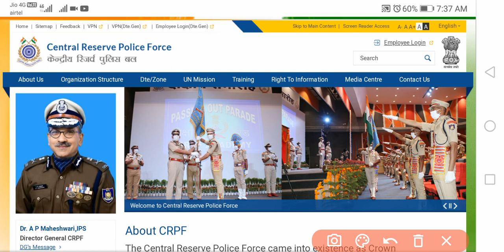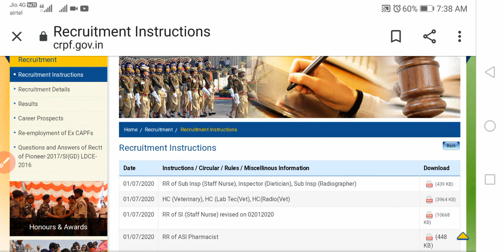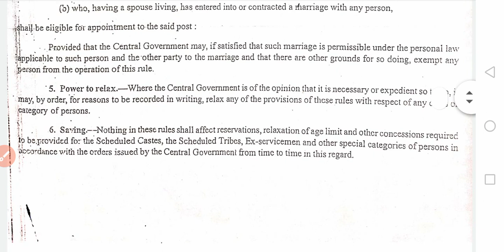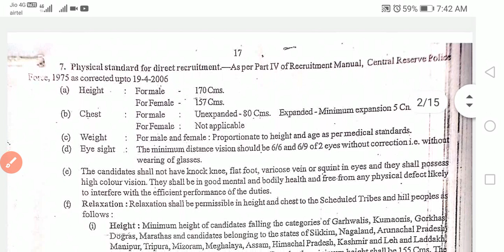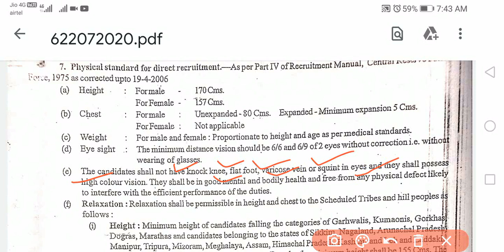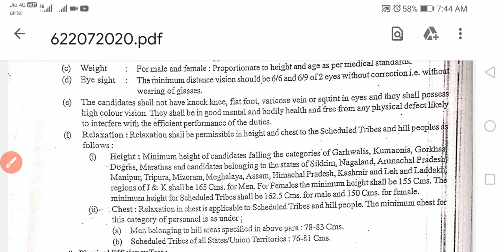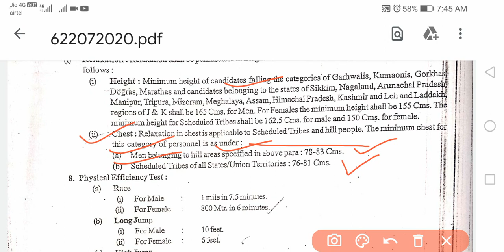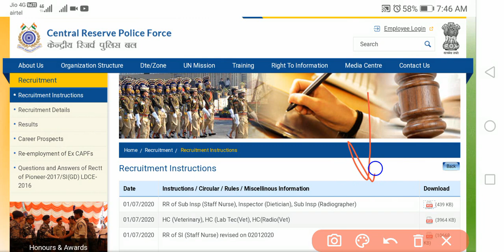CRPF Staff Nurse Physical Standard & Physical Efficiency Test | Staff Nurse Vacancy | Nursing Trends